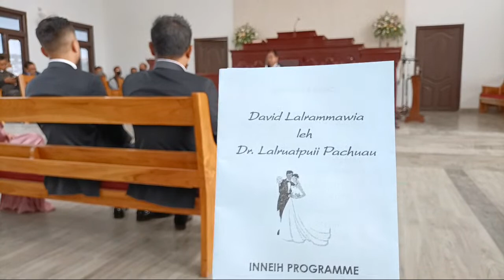David And Tatei's Wedding